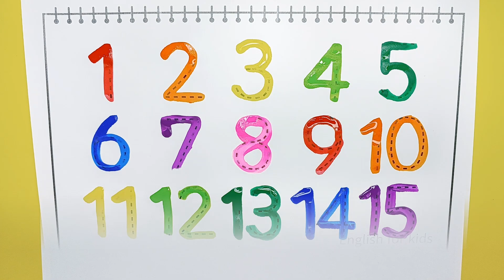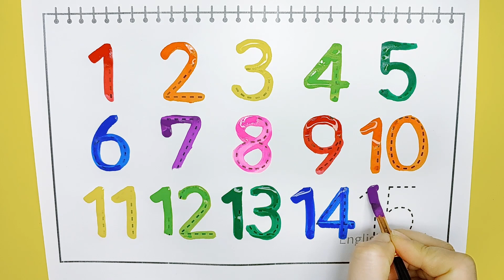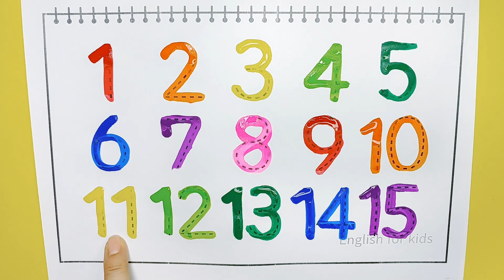아이들을 위한 숫자 1부터 15까자 숫자 쓰기 배우기, 1 to 15 counting, phonics song,one two three, 12345, toddlers learn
안녕하세요?
 점선 따라 숫자 1부터 15까지 쓰며 숫자 세기와 읽기를 배워보아요.